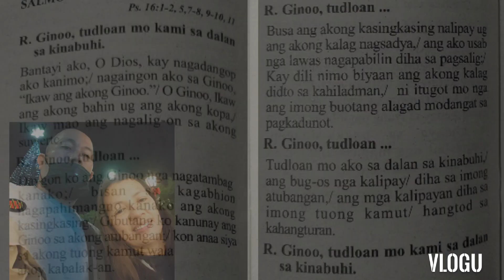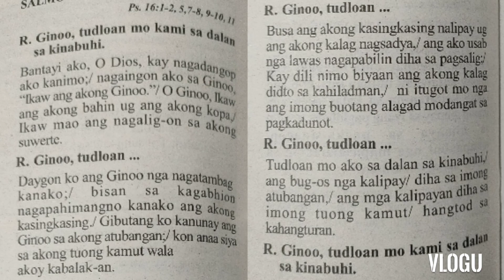April 23 instrumental